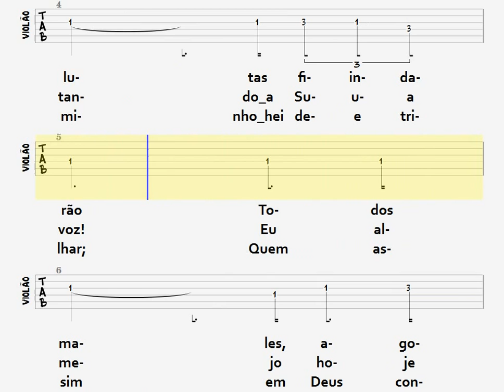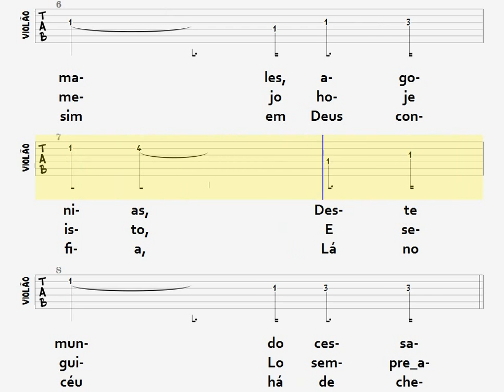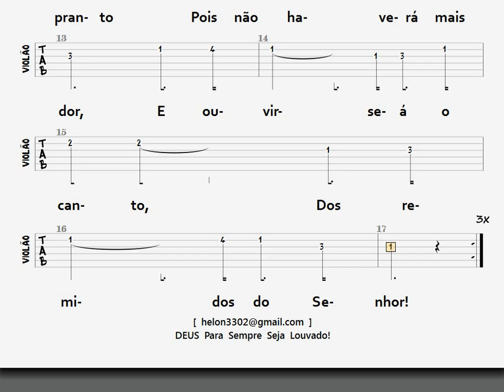371- BREVE VEM O DIA - VIOLÃO / TAB